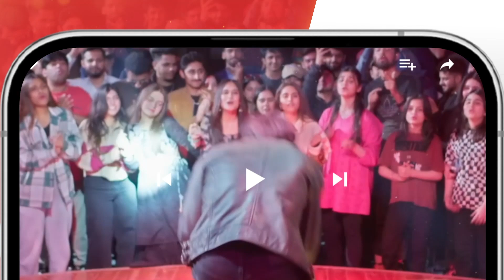Pyari Mona - Ep 22 - 𝐁𝐞𝐬𝐭 𝐒𝐜𝐞𝐧𝐞 𝟎𝟑 sanamjung adeelhussain - HUM TV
Pyari Mona - Episode 22 [𝐂𝐂] ( Sanam Jung, Adeel Hussain, Mashal Khan ) June 2023 - HUM TV

The story of PyariMona revolves around the main lead Mona, an overachiever, strong and courageous girl who excels in everything she does but, being a plus-sized person, Mona has to face challenges, problems, provocations and taunts just because she doesn’t meet the conventional standards of beauty set by our society. The serial highlights body shamming, bullying, harassment and its social and mental implications on the victim in a society with unrealistic expectations from women and stringent standards of beauty. Pyari Mona is an unconventional and interesting story of Mona as she navigates through her life. Written by Haseeb Ahmed, directed by Ali Hassan and produced under the banner of Momina Duraid Productions, the serial also features Mashal Khan, Adnan Jafer, Muhammad Hunbal, Naureen Mumtaz, Uzma Baig, Shaheen Khan and others.
Will Mona conquer the hurdles or succumb to the rules and standards set by society? Follow the story of Mona every Thursday at 8 pm on HUM TV to find out.

CAST:

Sanam Jung
Adeel Hussain
Mashal Khan
Adna Jafer
Muhammad Hunbal
Naureen Mumtaz
Uzma Baig
Shaheen Khan
Sabeeka Imam